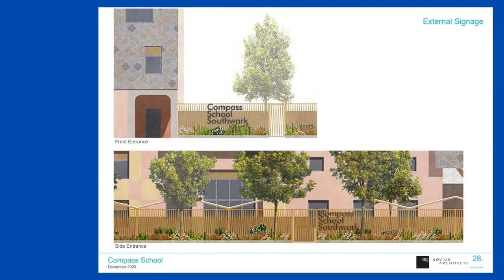Compass School Summer 2023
Some visuals of our new build on Drummond Road, due to open summer 2023.